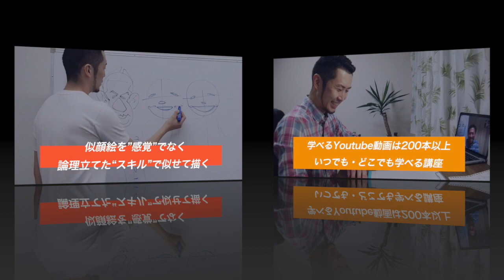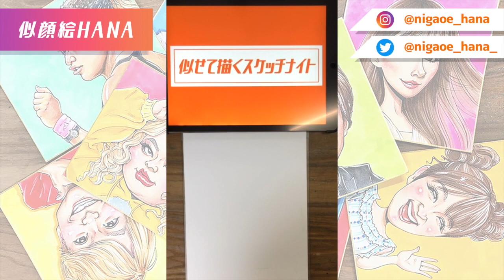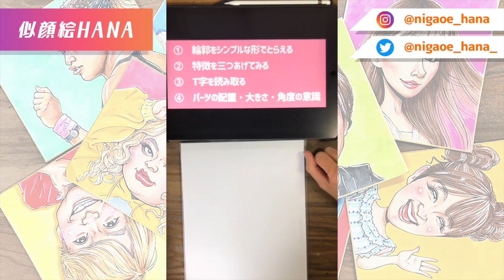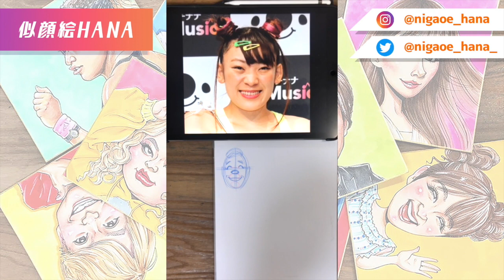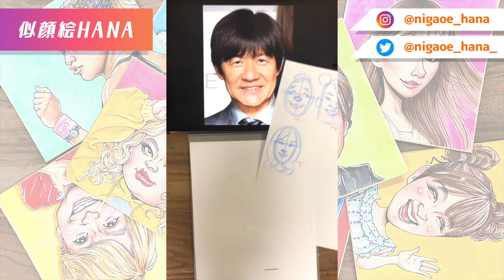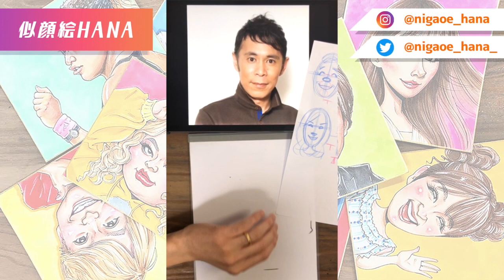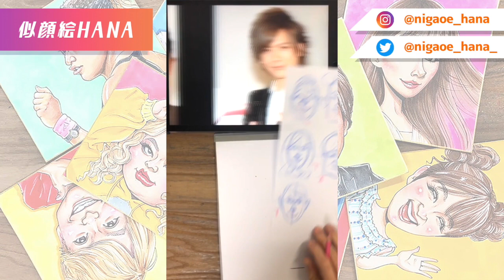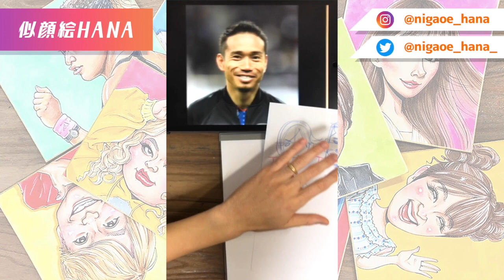【似顔絵の描き方】日本全国に受講生を持つ似顔絵講師の似顔絵論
今回は、
プロの似顔絵講師 似顔絵HANAによる、
《 似せて描く似顔絵マインド 》をご紹介します！

何度描いても全然にない。。
絵がどんどん写真に寄ってしまう。。
特徴を引き出せない。。
可愛くそっくりに描きたい。。

それを解決し、特徴を捉えてそっくり似せる方法を解説しています。

ぜひ最後まで動画をチェックしてみて下さいね✨

これがマスター出来れば
そっくり特徴を、掴んだ喜ばれる似顔絵が描けるようになるんです✨

もっと似顔絵を学びたい！
沢山の人を似顔絵で笑顔にしたい！
という方は、

似顔絵HANAオンラインレッスン

【似顔絵HANA 各種詳細】

受講生の様子はInstagramストーリーズにてご覧いただけます。

この似顔絵HANAのチャンネルでは、
"感覚"だけでなく"スキル"で似せる
そっくりな似顔絵を描くための"知識"や"テクニック"をレクチャーしています。

学べるYoutube動画は他にも200本以上！

どの手順で描いているのか？
どのように簡略化をすればいいのか？
何がポイントなのか？

繰り返し見て、実際に描いて、体感して、練習に励んでみて下さい！！

似顔絵HANAのYoutubeを通して
似顔絵やイラストを描く上での何かのヒントになれば幸いです。

【似顔絵HANA　花澤 佑太（はなざわ ゆうた）】

2012年 大手似顔絵カンパニーで似顔絵を学び、習得。その後アメリカはカリフォルニア州サンディエゴに似顔絵武者修行に出る。本場アメリカの一流アーティストから最高峰のスキルを学ぶ。帰国後は似顔絵の会社で2年弱勤めたのちフリーランスへ転身。
似顔絵講師、似顔絵オーダー、結婚式場 速描きパフォーマンスを生業とする。

【似顔絵HANA オススメ動画一覧】